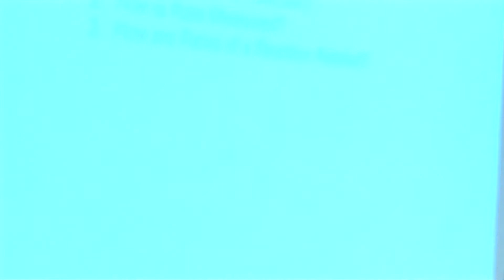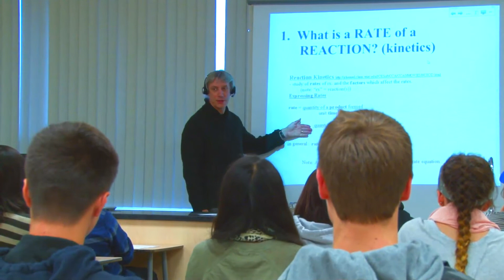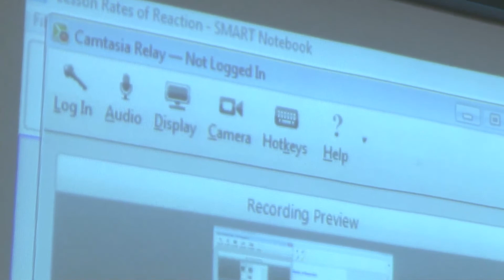Camtasia Relay in the Classroom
Listen in as Trevor Finkle, Department Head of Science at Newmarket High School and some of his students discuss the benefits of an application like Camtasia Relay in and out of the classroom.